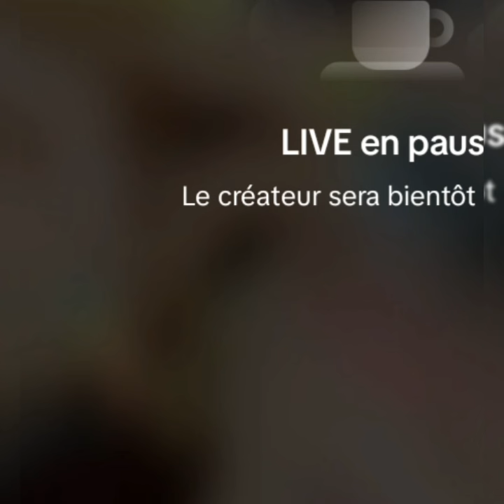En live mame ndiaye savon vend de beaux abayas à5000